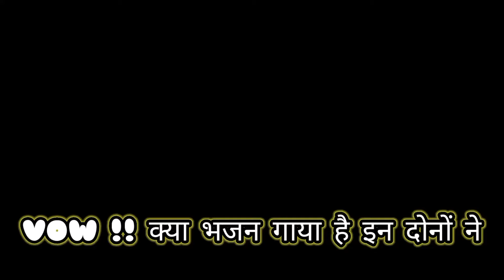😊VOW !!! क्या भजन गाया है इन दोनों ने 🎤🎶🎼